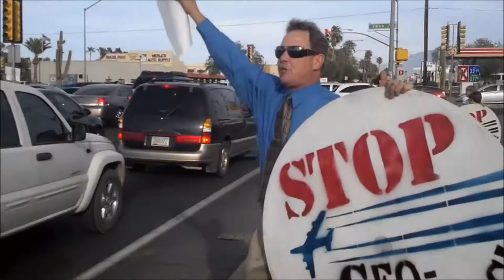NO SLOWING DOWN SERIOUS ASS AZ CHEMTRAILS 01/11/2017! + Chemtrails Drone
Exactly that, it seems like they are putting extra effort to spray the hell out of us here in Tucson! Weather Drone footage shows how large the extent of the Chemtrails is in our sky! We must be near the end! Is Trump going to get this stopped? We'll see!